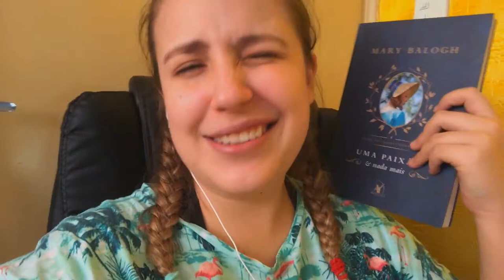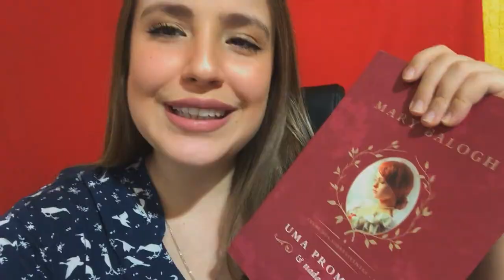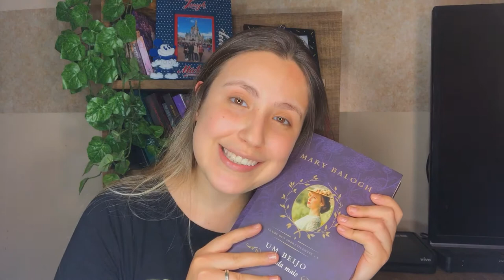VLOG DE LEITURA: lendo pela primeira vez Clube dos Sobreviventes de Mary Balogh (com spoilers)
VIU

O vídeo de hoje é mais um Vlog de Leitura dos maravilhosos livros da Mary Balogh da série Clube dos Sobreviventes! Deixa nos comentários outros livros que vocês gostariam de ver um vlog de leitura por aqui!